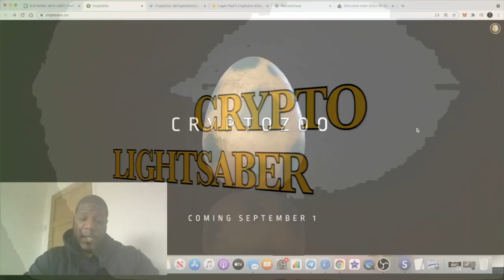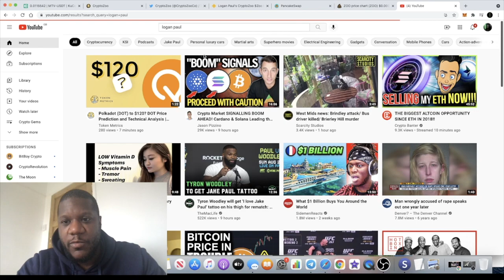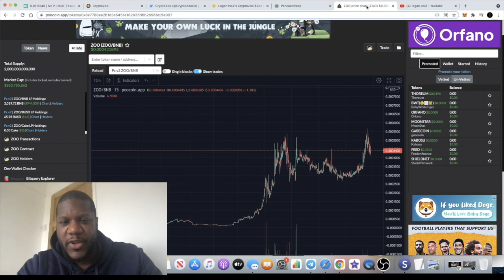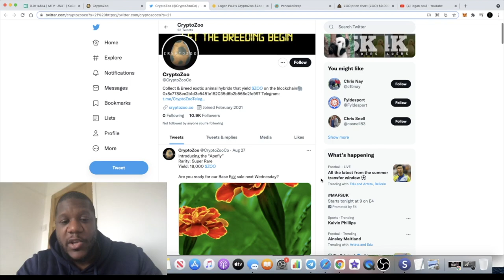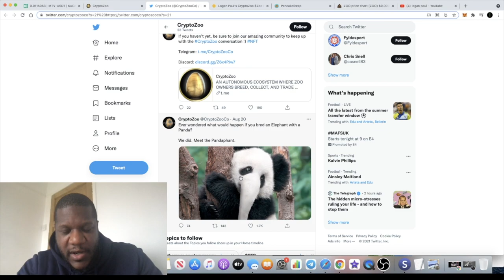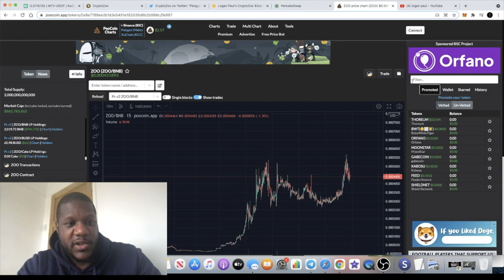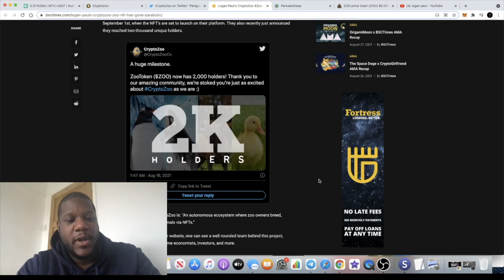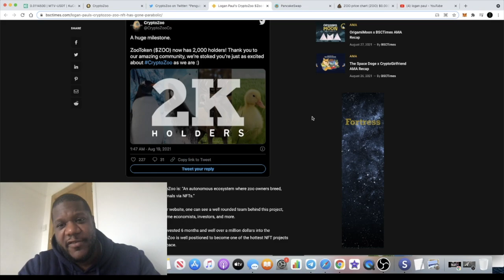CRYPTO ZOO LOGAN PAUL PARABOLIC NFT GAME GET RICH OFF NFT'S!!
$ZOO Contract: 0x19263F2b4693da0991c4Df046E4bAA5386F5735E